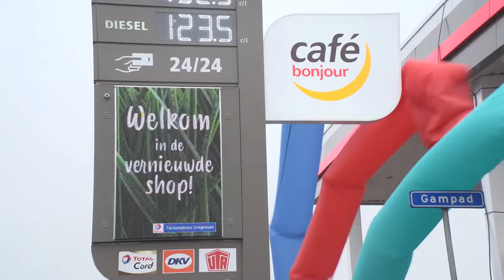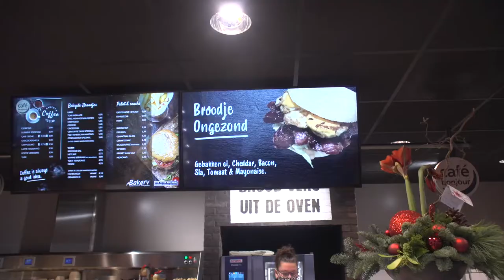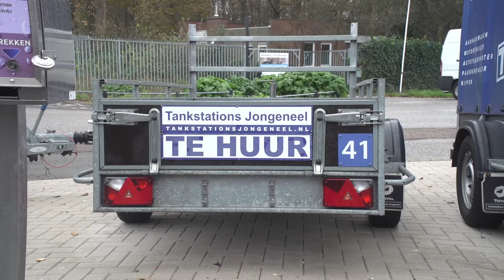Jongeneel Tankstations in Leiden kiest voor vernieuwde bakery in COSIE-concept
In TankPro TV namen we deze week een kijkje bij de verbouwde Total-locatie van Jongeneel Tankstations in Leiden. Daan van der Wild vertelt welke keuzes zijn gemaakt bij de verbouwing van de bakery.